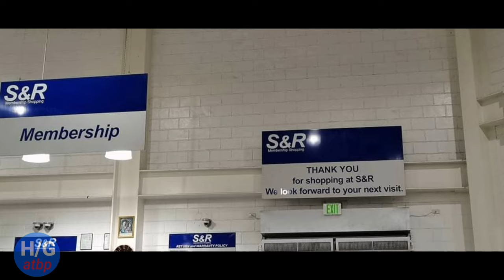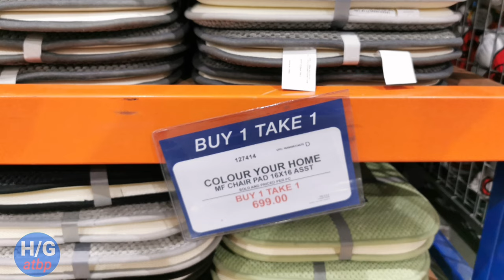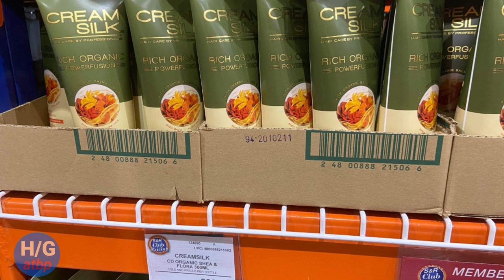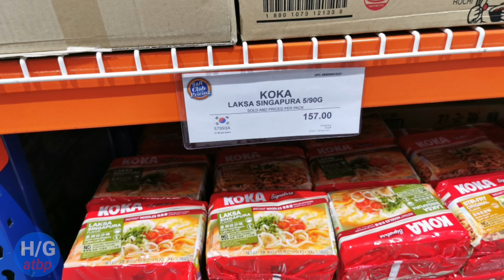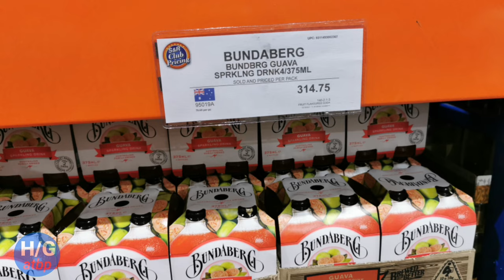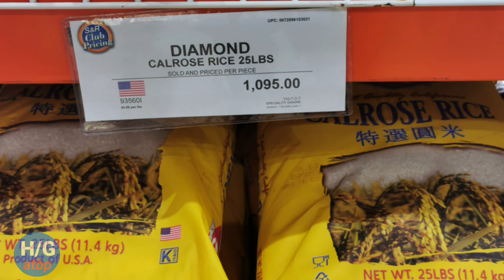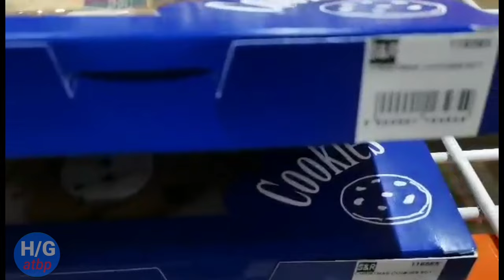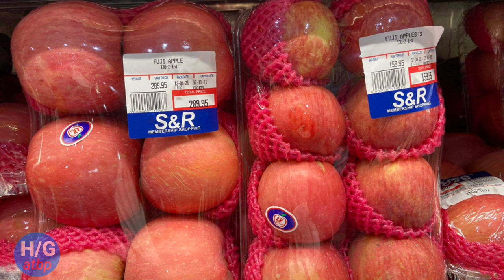S&R list of products with latest prices for this holiday season/ 2021 year ending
On this episode will show the S&R list of products with latest prices for this holiday season/ halaman gusali at iba/2021 year ending